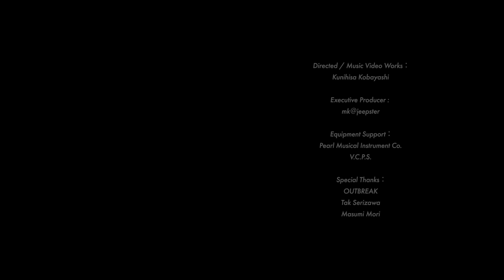LINX - One Last Chance [Official Live Music Video 4K]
The official live music video “One Last Chance” performed by LINX.
Double A-side Digital Single...
『I Wanna / One Last Chance』からのMV第2弾！
EmotionalなHard Rock Tuneに、10th Anniversary One-Man Liveのダイジェスト映像を乗せた
“One Last Chance” Official Live Music Video!!

『I Wanna / One Last Chance』
M01.I Wanna
M02.One Last Chance
Manufactured & Distributed by HEAVENLY SOUL RECORDS（KALX-0003）

【LINX】
The hybrid rock band "LINX" from Tokyo, Japan.
As an original member of THE POWERNUDE led by Yukio Morikawa (ANTHEM),hybrid rock band led by You Sawaki, a drummer who has played in all the works so far.
Miwa's powerful and soulful vocal,
Zin's so emotional and super cool guitar sound,
Aki's solid and technical bass guitar sound,
Sawaki's tight and groovy drum sound,
The 4 ingredients create Hybrid Rock 'n' Roll music of this band "LINX".

森川之雄（ANTHEM）率いるTHE POWERNUDEのオリジナルメンバーとして、これまでの全作品でプレイしてきたドラマー・沢木優がリーダーを務めるHybrid Rock Band。
Rock Legend、ジョージ吾妻のバンド・5XのシンガーでもあるMiwa Saitaのパワフル且つソウルフルなヴォーカルと、エモーショナルで洗練されたトーンを奏でるZIN（THE POWERNUDE）のギター。
テクニカルで多彩な表情を魅せるAkiのベースと、タイトでパワフルな沢木優のドラムによって生み出されるソリッドなグルーヴ。
この4人の個性がひとつになり、“Hybrid Rock”なる独自の音空間を創り上げている。

【Members】
Vocal：Miwa Saita（5X）
Guitar：ZIN（THE POWERNUDE）
Bass：Aki
Drums：You Sawaki（ex.THE POWERNUDE）
※Support Guitar：Yasuhiko Tagawa

【Directed & Music Video Works】
Kunihisa Kobayashi

【Executive Producer】
mk＠jeepster

【Equipment Support】
Pearl Musical Instrument Co.
V.C.P.S.

【Special Thanks】
OUTBREAK
Tak Serizawa
Masumi Mori

公開から8か月で、30万回再生を突破!!

■Take Me Far Away [2nd Official Music Video]
『虚飾を排し研ぎ澄まされたサウンドとコンビネーションの中に、ROCK MUSICの本質が息づいている。』